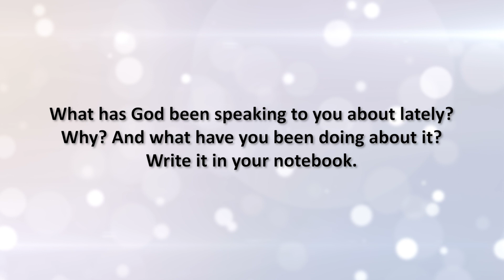Godllywood Challenge 60